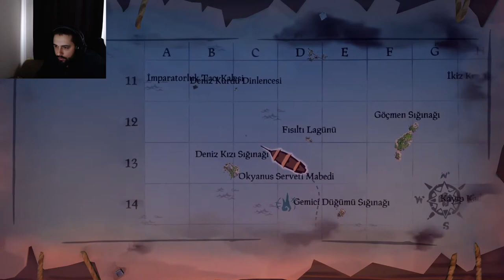[CO-OP] Sea of Thieves I EFSANE KORSAN I BÖLÜM 10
Korsan Efsanesi adında bir title'ın açtığı bir yeri gördük. Sonrasında bildiğiniz loot a devam :)

Sosyal Medyalarım;